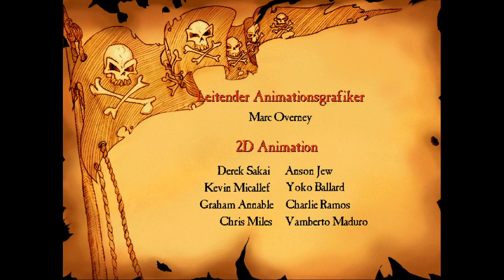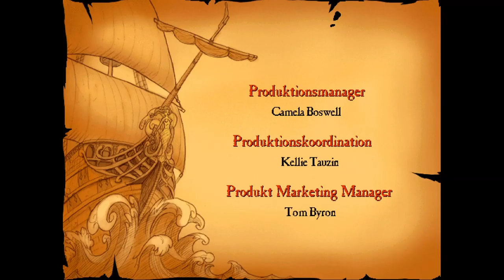THE CURSE OF MONKEY ISLAND #01 * Das Ableben des LeChuck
The Curse of Monkey Island Part 1 Das Ableben des LeChuck

Um haaresbreite ist Guybrush dem höllischen Jahrmarkt der Verdammten entkommen und treibt jetzt in einem Autoscootercar auf dem großen Ozean herum, bis er auf einmal an die Küste von Plunder Island getrieben wird. Plötzlich wird Threepwood Zeuge des Angriffs des Geisterpirat LeChuck auf die Festung im Hafen der kleinen Insel. Zu allem Überfluß wird er noch von genau diesem Geisterpirat gefangengenommen. Zum Glück kann sich unser Held befreien und bringt seiner geliebten Elaine sogar noch ein Geschenk mit. Doch oh großer Schreck. Der Ring, den er seiner Angebeteten an den Finger steckt ist mit einem schweren Voodoo-Fluch belegt und verwandelt Elaine in eine Statue aus purem Gol. Nun muss er Hilfe suchen bei der Voodoo Mama und den Fluch des Ringes aufheben. Dazu allerdings muss er erst die Insel Blood Island aufsuchen. Um in See zu stechen braucht der tapfere Pirat natürlich ein Schiff und ebenso eine Crew. Ein spannendes Abenteuer voller Rätsel und Geheimnisse erwarten uns.
Am 31. Oktober 1997 erschienen. Gespielt auf Zwergis Zentral-PC.